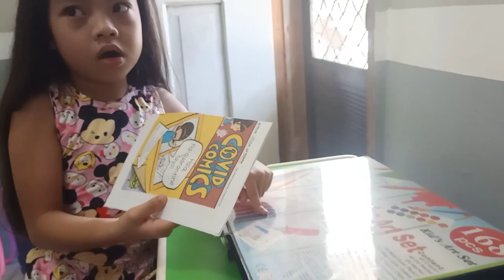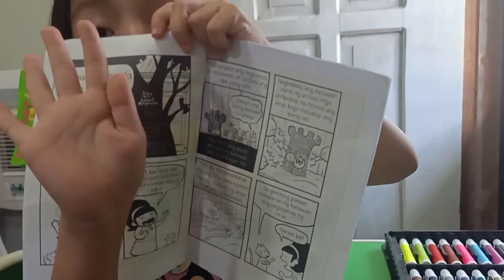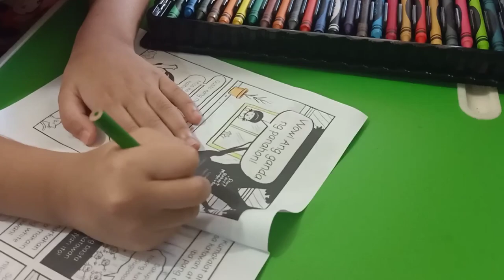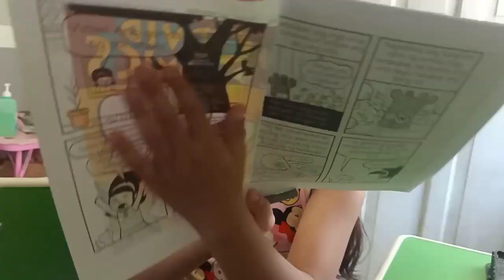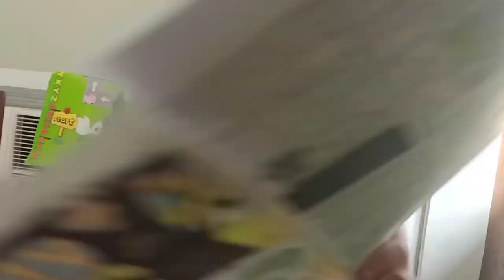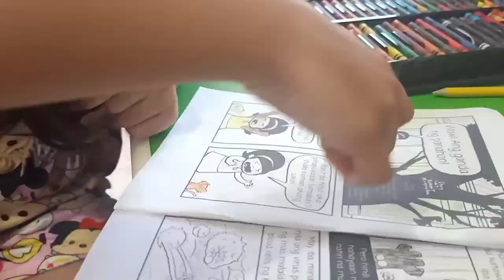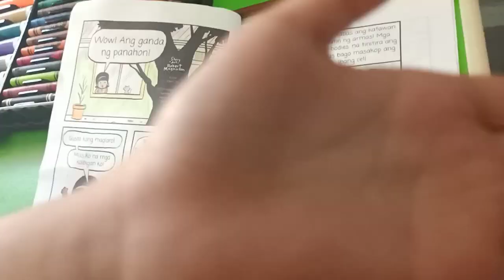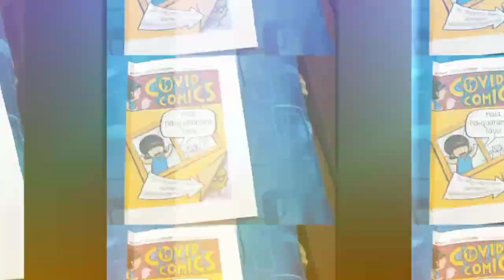MY FIRST ACTIVITY FOR HOMESCHOOL| ALEAH FYE BARTOLOME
MY FIRST ACTIVITY FOR NEW NORMAL HOMESCHOOL
CLICK MO NA RIN ANG BELL PARA MA NOTIFY KA SA AKING NEXT VIDEO